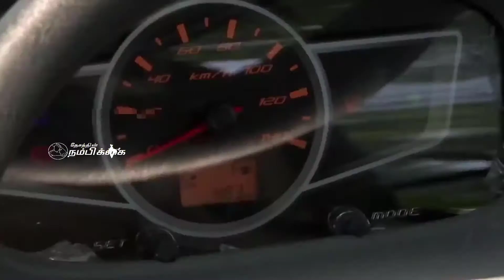பட்டியல் இனத்தில் இருந்து வெளியேற்ற கோரி கோவையில் அகில இந்திய மள்ளர் எழுச்சிப் பேரவை சார்பில் ஆர்ப்ப